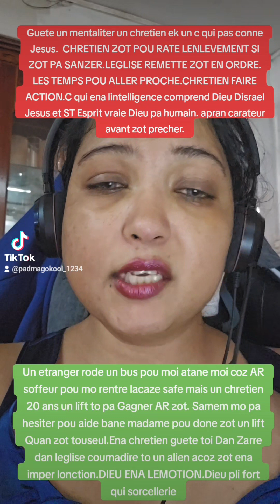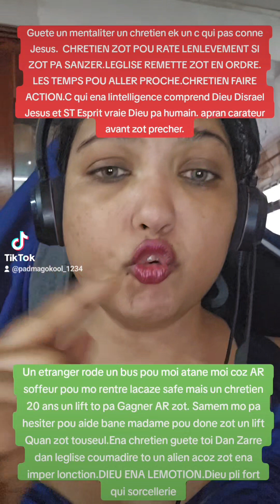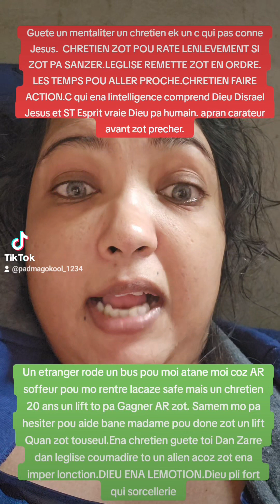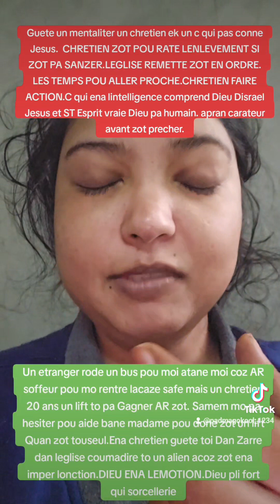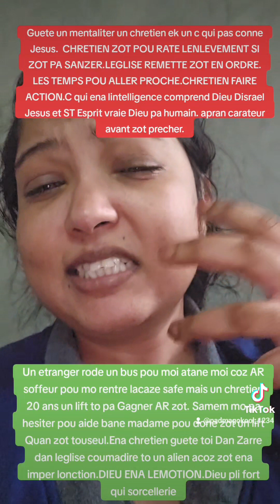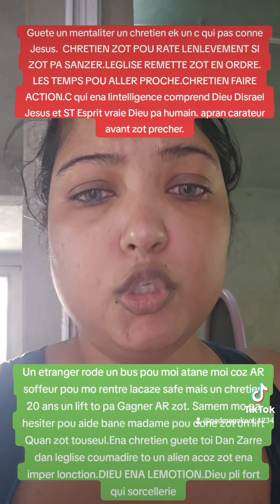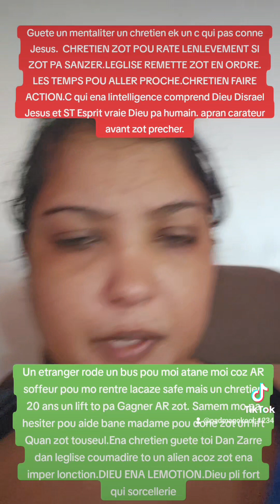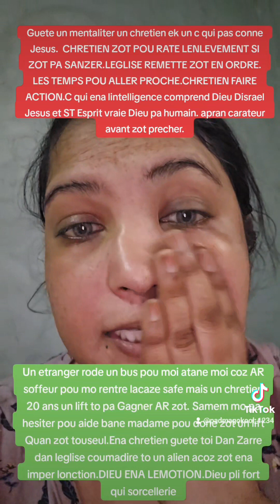Guete un mentaliter un chretien ek un c qui pas conne Jesus. CHRETIEN ZOT POU RATE LENLEVEMENT